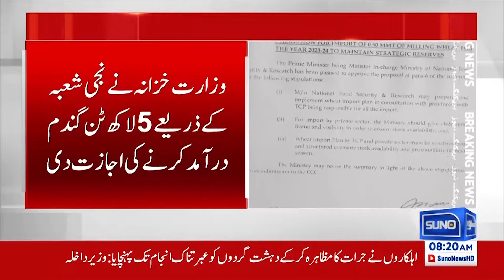Eye-catching Facts Come Out in Investigation of Wheat Import Scandal | Breaking News !!